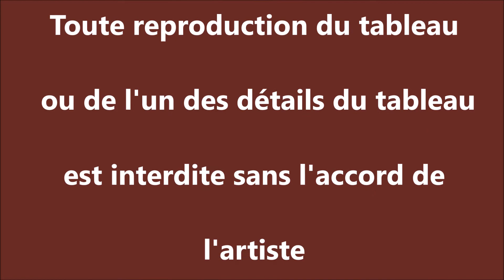La ronde des masques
Création artistique - acrylique sur toile - Jacques Guillet

Artistic creation - acrylic on canvas -  Jacques Guillet